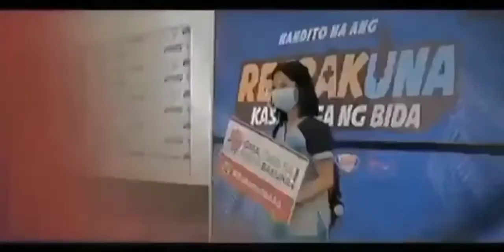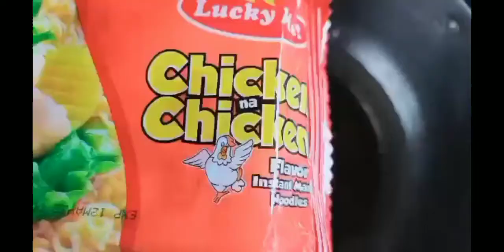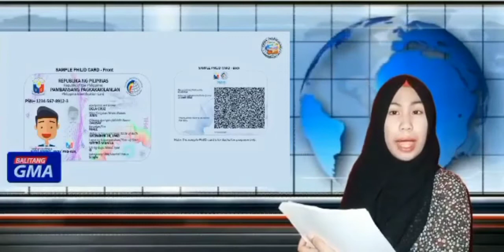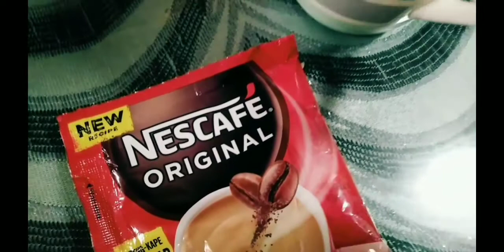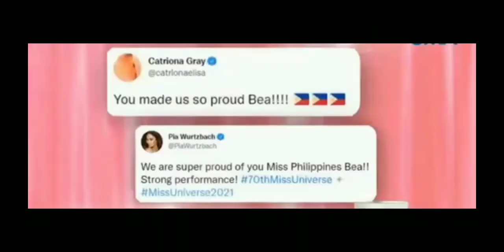NEWSCASTING | Komfil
School purposes. ❤️